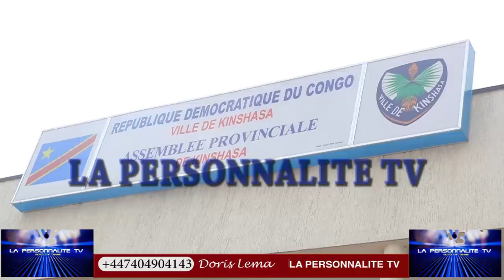LEVEE DU CORPS YA L'HONORABLE SAPU KALIMASI BOLANDA